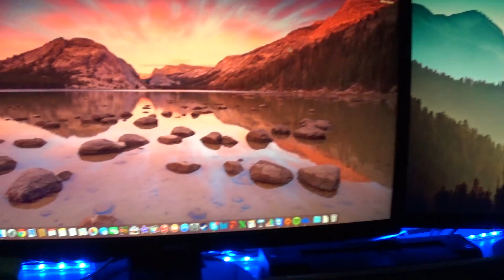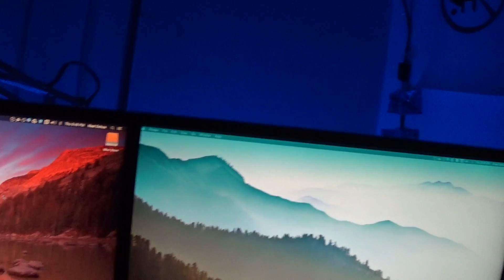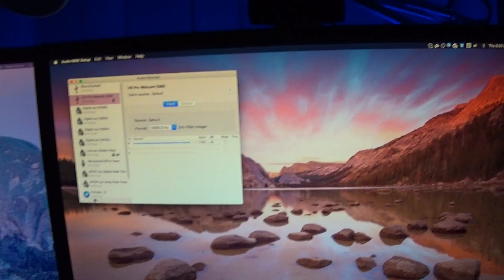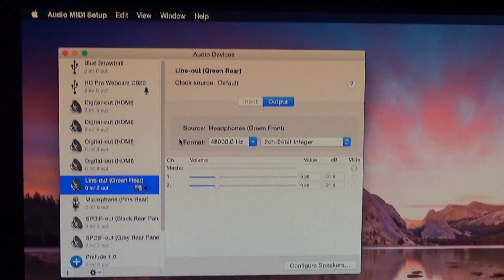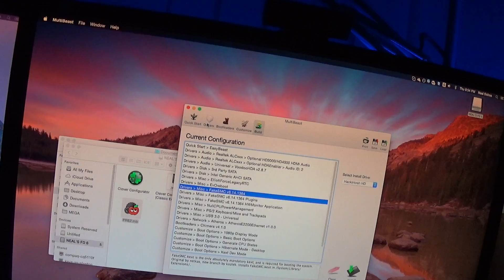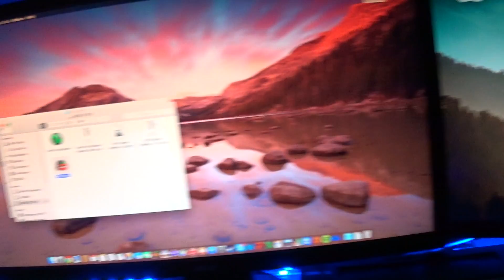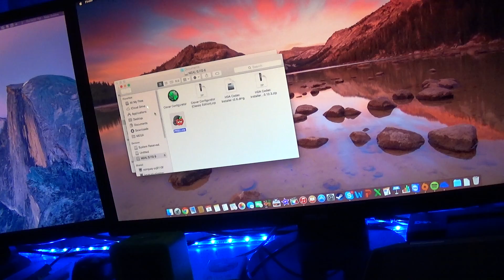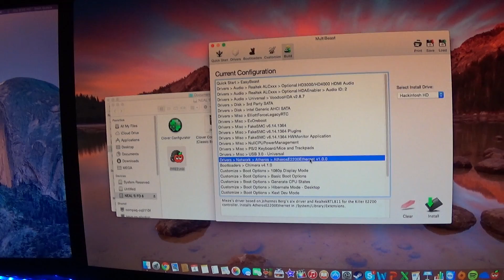My First Successful Hackintosh Project Ever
PLEASE READ DESCRIPTION! The reason on why I put this here because of my hypernasal speech disability if you're wondering. You could easily understand me by reading than hearing me talk.

Now I can experience the best of both worlds on my custom built PC. Finding the right drivers for both sound and ethernet took me almost a whole day actually but it is worth the time. Apple doesn't want me to do this but they don't legalize to be only on Macs so they should be cool with that. I also do have a spare 1TB hard drive that I hadn't used in the last several months so I used that to put 10.10.3 Yosemite in. Still I don't know if how it will go with 11.11 coming out in the Fall but lets see.

If you don't like the video because of my voice, you don't have to watch it at all. I have a speech disorder of hypernasal speech so just don't even think about trolling on my channel at all. Just talk about the video and just ignore my voice but if you don't like it then don't watch it, no need to comment.